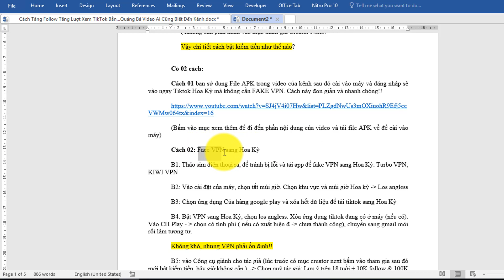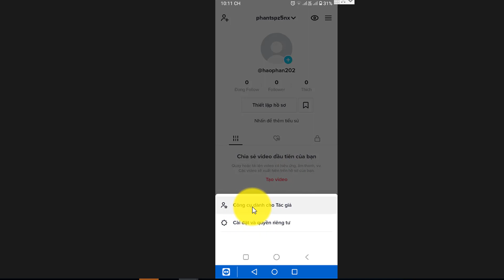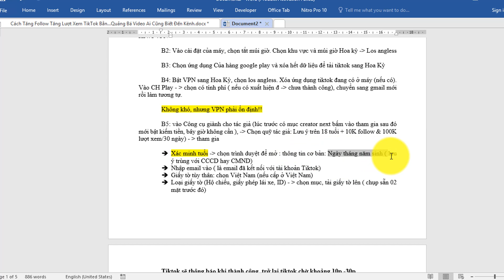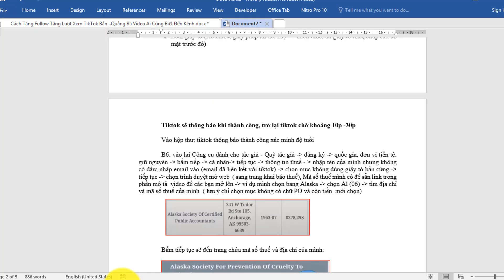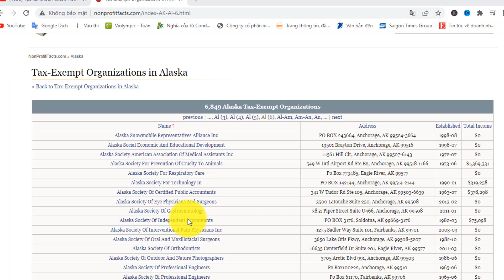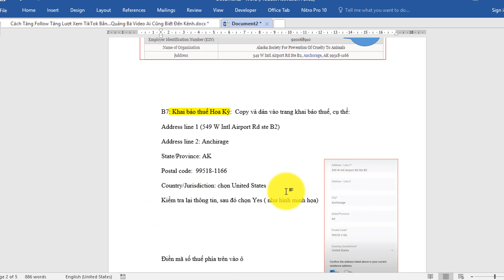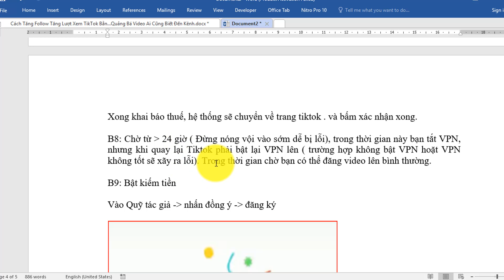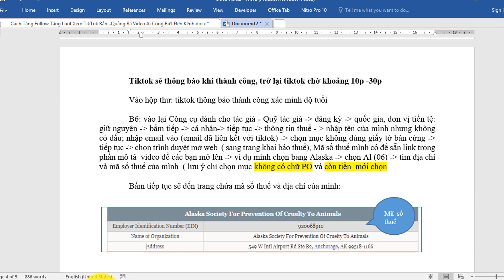Cách Bật Kiếm Tiền TikTok Phiên Bản Mới Nhất 2023 | bật kiếm tiền Tiktok Hoa kỳ | DVChannel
* Hướng dẫn: Cách Bật Kiếm Tiền TikTok Phiên Bản Mới Nhất  2023 | bật kiếm tiền Tiktok Hoa kỳ | DVChannel. Video hướng dẫn cách bật kiếm tiền trên tiktok Hoa kỳ (Mỹ) với những cập nhật mới nhất hiện nay. Hy vọng video hữu ích mang đến các bạn giá trị nhất định!

* Thẻ Hastag: dvchannel; dv; thuthuatcongnghe; meo; meohay;